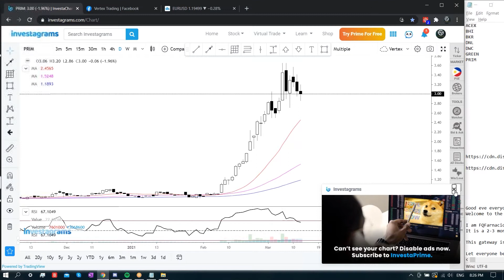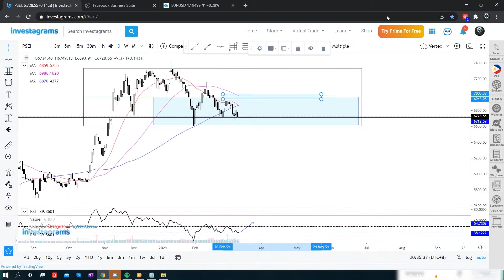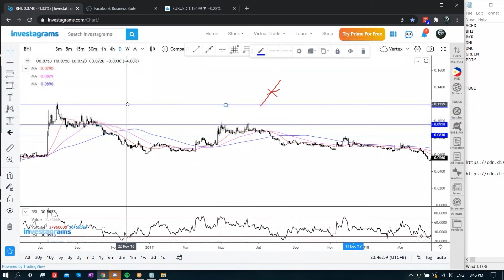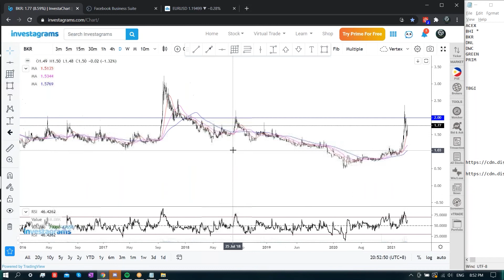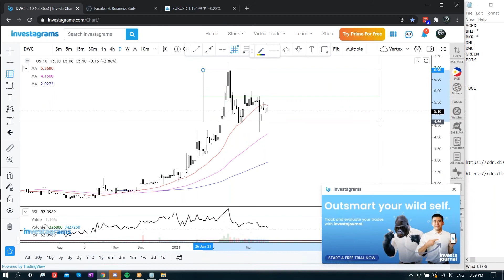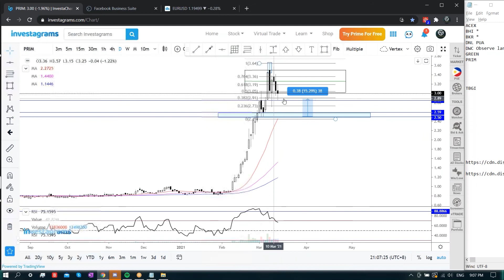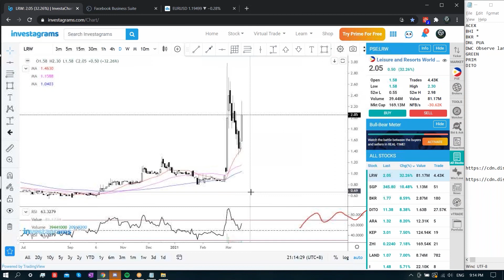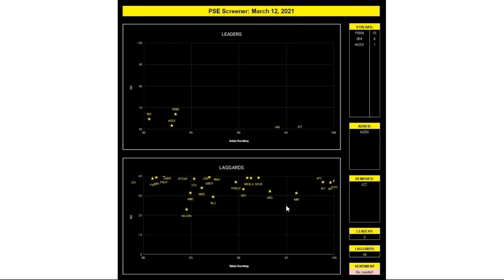March 15 to March 19, 2021 Captain.. Check out the Hindsight and after the facts move...